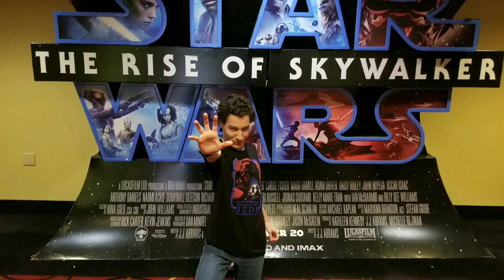Happy New Year!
Here's my first video for 2020! I want to wish everyone a Happy New Year, as we have already begun a brand new decade...